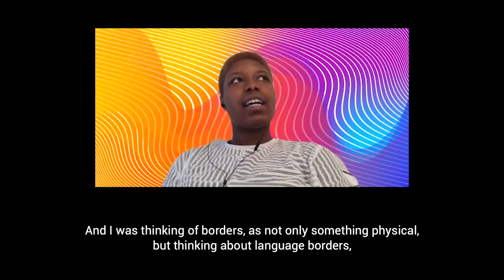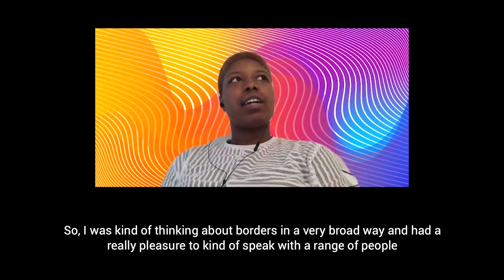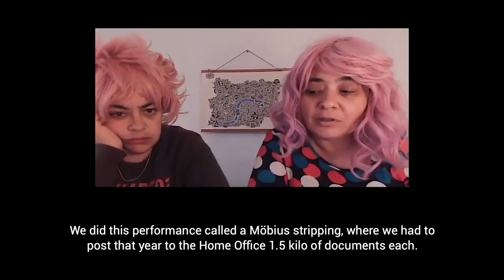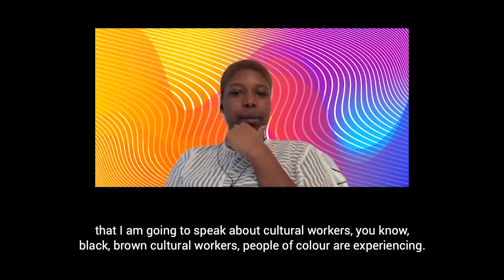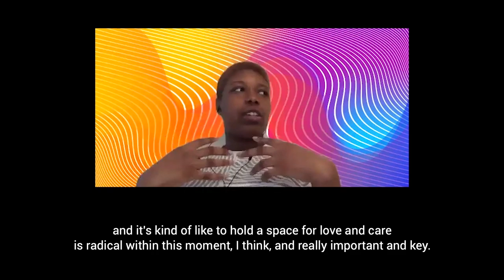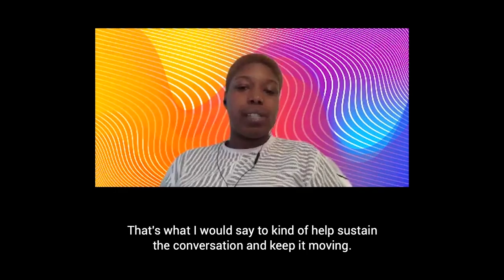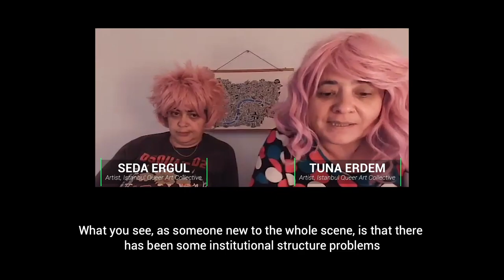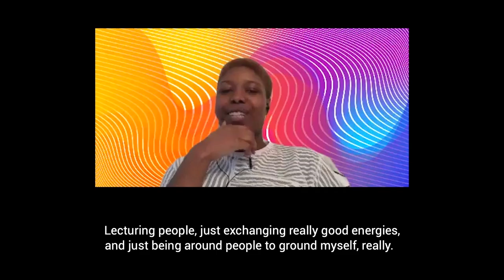There is (No) Time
performingbordersLIVE20 and Live Art Development Agency presented a conversation: There is (No) Time livestreamed on the global, commons-based, peer-produced HowlRound TV network at howlround.tv on Sunday 25 October 2020 at 10:30 a.m. EDT (New York, UTC -4) / 2:30 p.m. GMT (London, UTC +0) / 15:30 CET (UTC +1).

Not fully emergent from the global pandemic, what have we as individuals, and the respective communities that we are part of, learnt about time? Speaking with Performing Borders Live 2020 residency recipients: Àníké Bello, Jade Foster, Istanbul Queer Art Collective, Jade Montserrat, and The White Pube, the panel will explore the question and related thoughts through the prism and reflection of each residency.